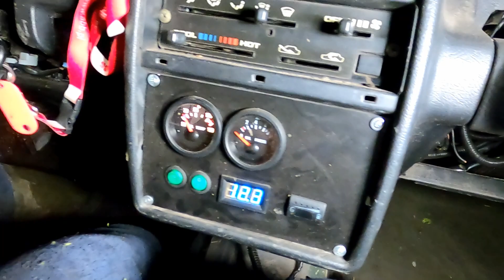Downsizing w Vitarze !!! i błotny test z Jeep XJ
Zapraszamy na relacje z ostatniej przeprawy . Vitara w końcu dopracowana i bez najmniejszej usterki przejechała dość wymagający teren. Czy mniejsza moc z mniejszego silnika była łaskawsza dla napędu ??? Zostawiam Wam do odpowiedzi :) Pozdrawiamy i do zobaczenia w terenie.